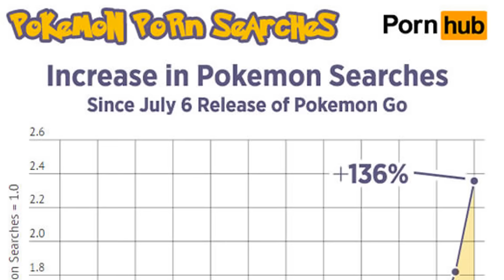Pokemon Go популярнее кино для взрослых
Выпуск №377.

Pokemon Go:
Победа над YouPorn -

Новенькое в блоге:
«Песнь Льда и Пламени» на Floppotron’е -

Где барсук? -